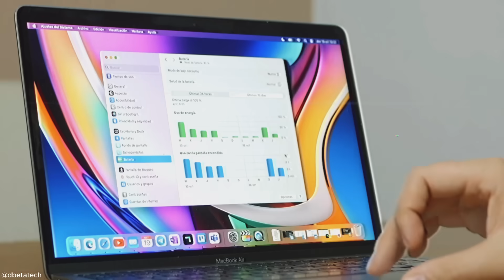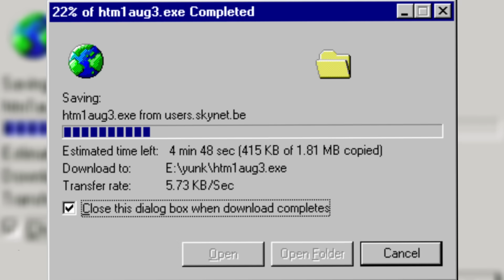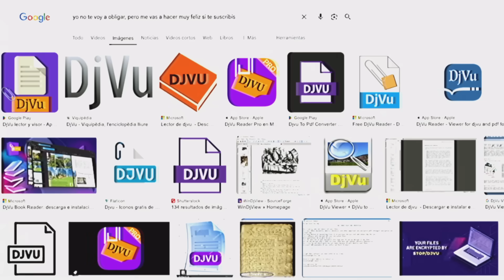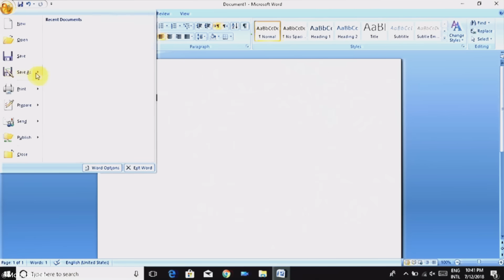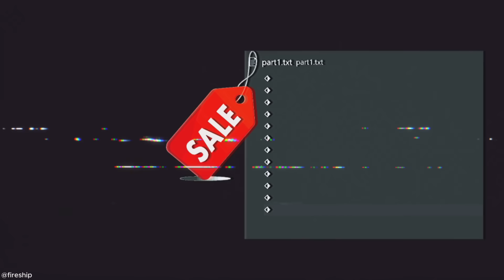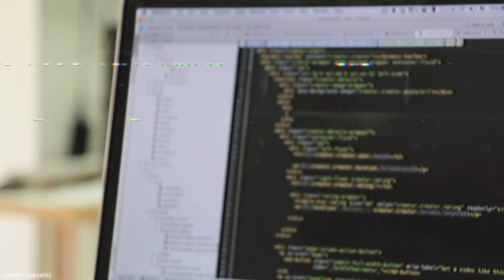PDF: la HISTORIA del archivo que derrotó a Microsoft y se convirtió en ley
El PDF no fue el primer intento de compartir documentos… pero sí fue el que ganó. En este video te cuento cómo una idea ridiculizada por la propia Adobe terminó venciendo a Microsoft, convirtiéndose en formato PDF estándar ISO, y dominando el mundo digital. Desde la visión de John Warnock, cofundador de Adobe, hasta su impacto en el PDF moderno, exploramos la historia del archivo PDF desde su creación hasta su estandarización como ISO 32000.

Hablamos de su guerra contra el formato XPS, cómo funciona internamente, y cómo pasó de ser una solución de oficina a un arma cibernética. También analizamos las vulnerabilidades del PDF desde el enfoque de la ciberseguridad, uno de los vectores de ataque más utilizados hoy. Una historia de tecnología, poder y paradojas.

⏱ Capítulos:
00:00 Intro
00:27 La utopía
01:34 Inicia la carrera
02:27 La guerra con Microsoft
03:32 El punto de quiebre
04:40 ¿Cómo funciona el PDF?
05:58 El caballo de troya
06:57 Outro